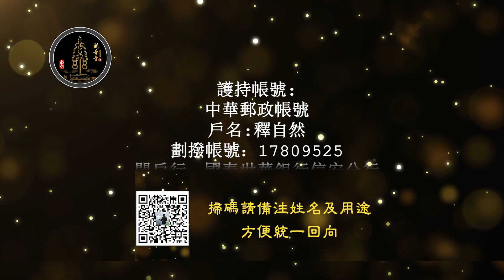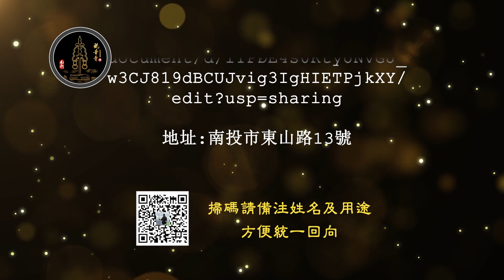( 2023 01 07 ) 居士請法 - 自然和尚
居士請法
師父慈悲開示
法喜充滿
阿彌陀佛

中華郵政帳號
戶名 : 釋自然
劃撥帳號：17809525
開戶行：國泰世華銀行信安分行
金融機構代碼：013
戶名:釋自然
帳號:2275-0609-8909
國外匯款帳號如下：
USD BANK INFORMATION
CATHAY UNITED BANK
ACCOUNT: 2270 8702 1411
NAME: TZU JAN SHIH
SWIFT CODE: UWCBTWTP